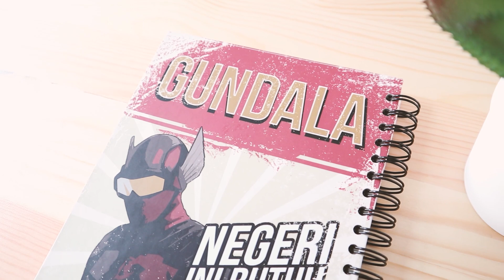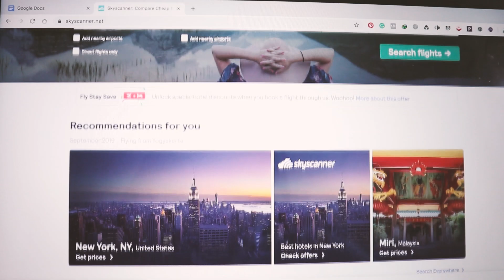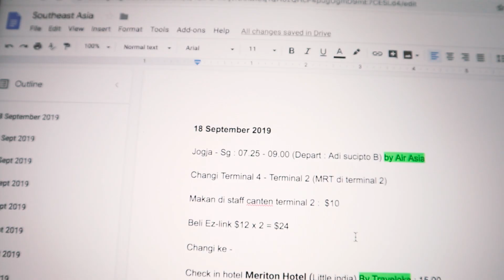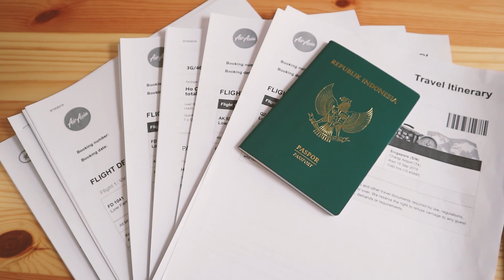Persiapan Trip Keliling Asia Tenggara ala Freelancer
Persiapan Trip Keliling 7 Negara Asia Tenggara selama 22 hari ala Freelancer ;)

Download GRATIS ebook "11 tips sederhana meraih 100 juta pertama dari Fiverr" disini

🚀 Gabung di Nomadskill untuk akses semua kursus premium saya dan ribuan bonus menarik lainnya